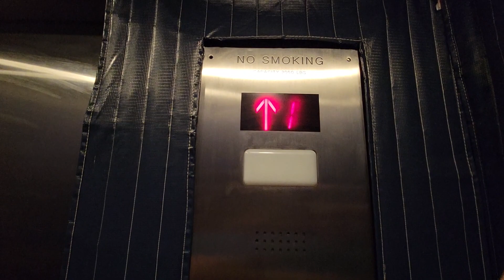My School Elevator Season 3 | Episode 13: Christmas songs over PA